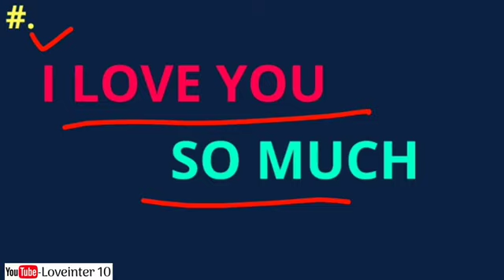दूर रहकर प्यार कैसे निभाएं || Long Distance Relationship Maintaining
Hello friend

Is video me aapko bataya gaya hai ki दूर रहकर प्यार कैसे निभाएं || Long Distance Relationship Maintaining |

2. My Instagram Username

 Enjoy this beautiful video : दूर रहकर प्यार कैसे निभाएं || Long Distance Relationship Maintaining |

Tags...
Door rahkar pyar kaise nibhayen,
Long distance relationship maintaining,
Pyar nibhane ka tarika,
Long distance relationship,
Starting a long distance relationship,
Long distance relationships quotes,
Long distance relationship problems,
Long distance relationship movies,
Long Distance Relationship Drama,
How to survive a long distance relationship for a long period of time,
How to stay emotionally connected in a long distance relationship,
How to maintain a long distance relationship with your boyfriend,

Thanks.